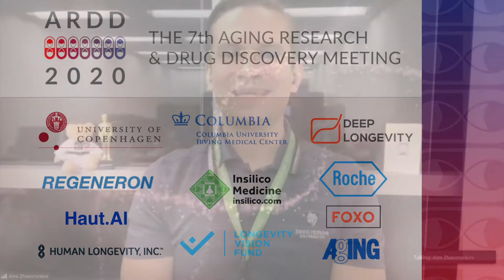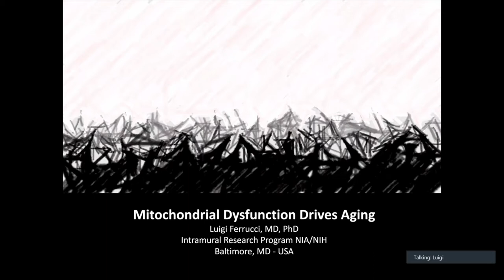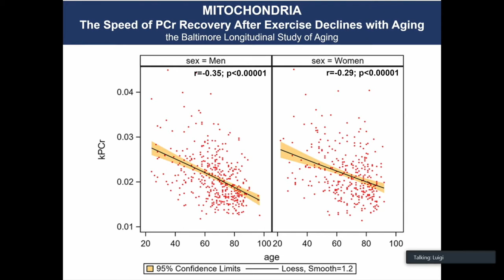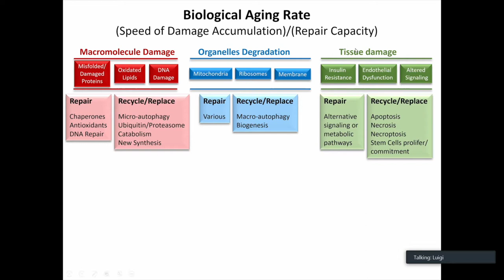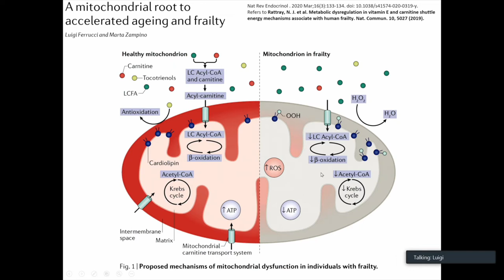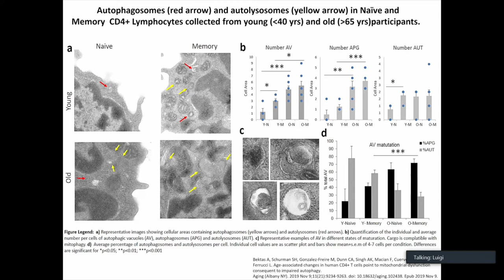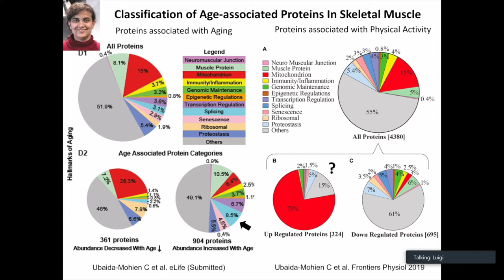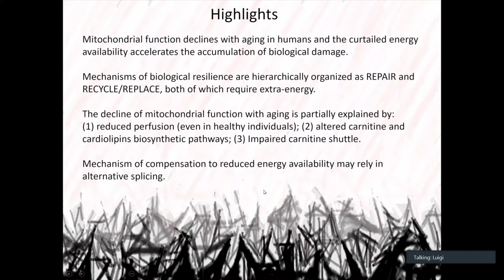Luigi Ferruci - Mitochondrial dysfunction drives aging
Luigi Ferruci, National Institute on Aging   NIH, USA, presents at the 2020 Aging Research and Drug Discovery conference.